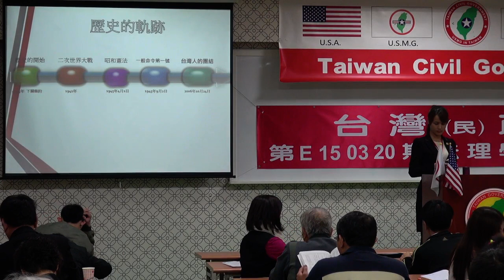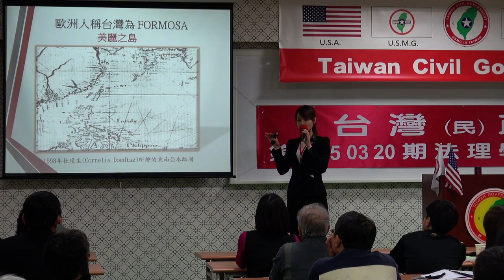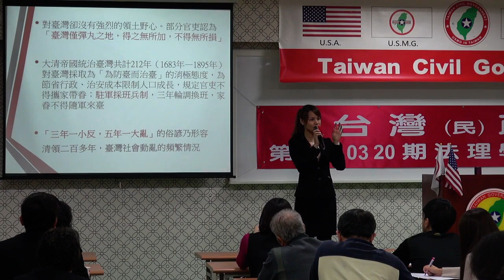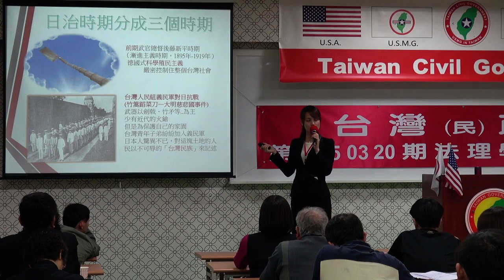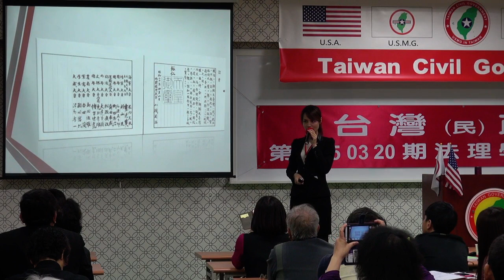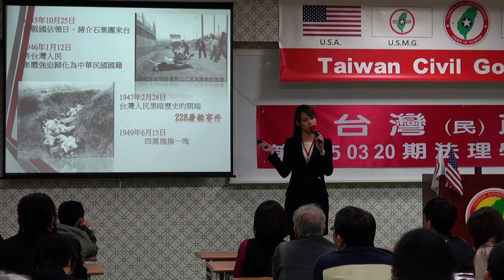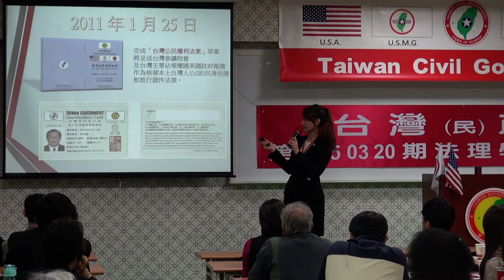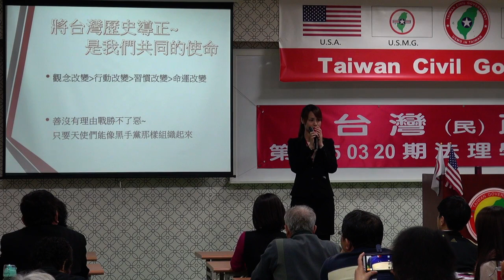150321-7-歷史的軌跡-楊庭軒-台灣民政府第E150320期法理學院初級班